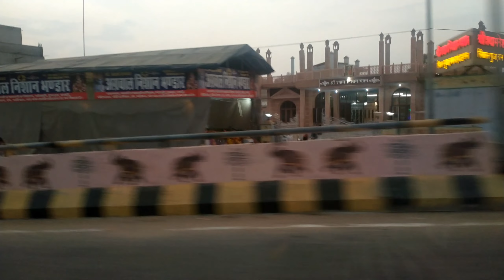वृंदावन में हुआ कुछ ऐसा!😱 || हम खो भी गए || PART - 2 || Way to khaatu shyaam ji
HOPE EVERYONE WOULD LIKE IT !!

YOUTUBE FAMILY OF 500 MEMBERS IS COMPLETED